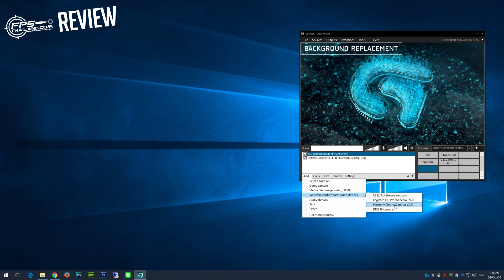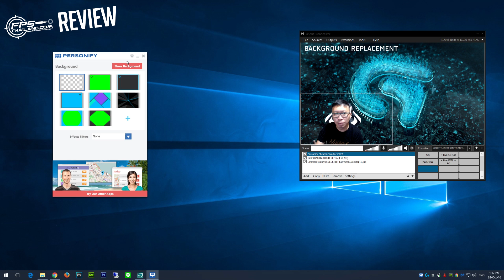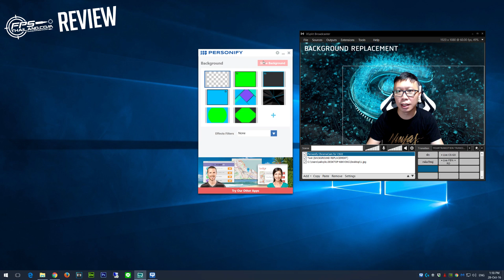รีวิว : Logitech C922 PRO STREAM WEBCAM (ภาพและเสียงจาก กล้อง C922)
► ซื้อและขายเกมได้ที่ G2A.com
► ใช้ Code นี้ คืนเงิน 3% : FPSTH